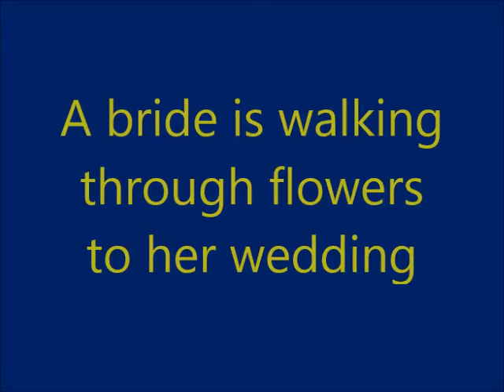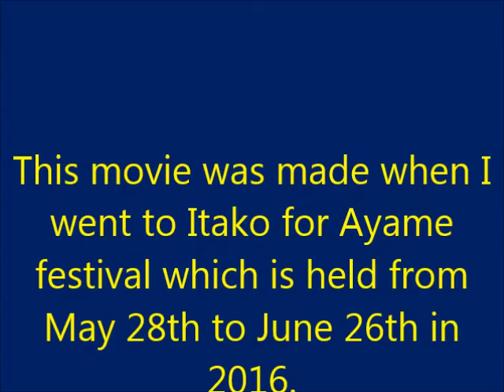My tour to Ayame festival in itako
i went to Itako on June 5th, 2016 to observe Ayame festival.